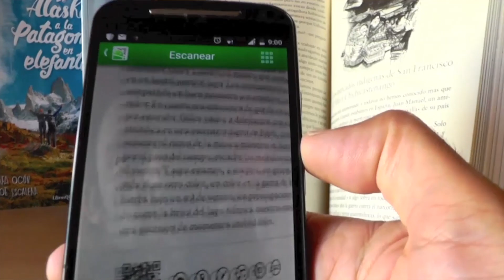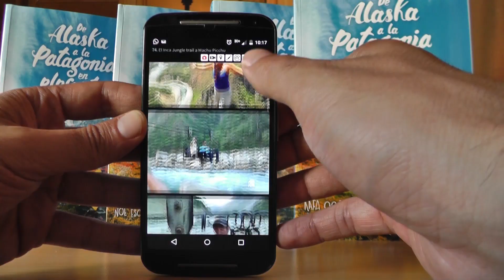EL SECRETO del ÉXITO. Cómo una idea loca cambió nuestras vidas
En este vídeo hablo del secreto o la clave del éxito, o lo que yo interpreto cómo éxito desde mi experiencia. Cuento cómo una idea, cómo un proyecto audiovisual cambió nuestras vidas y nos ha permitido vivir viajando los últimos 5 años, disfrutando de la vida cada minuto y sobre todo ser dueños de nuestro tiempo.

NUESTROS LIBROS
- De Alaska a la Patagonia (Edic. Digital)

DRONES Y ACCESORIOS QUE USO
- Filtros ND Mavic 2 Pro
- Filtros ND Mavic 2 ZOOM

ACCESORIOS QUE USO EN LOS VÍDEOS

Panasonic GH4
Panasonic 25 mm 1.7 asp

DESCRIPCIÓN: El secreto del éxito, la clave del éxito o simplemente ser exitoso en esta vida son diferentes formas de decir lo mismo. Desde mi punto de vista el mayor éxito en esta vida es ser feliz, disfrutar con lo que uno hace y tener tiempo para poder vivirla.
Nosotros lo aprendimos sobre la marcha, en un gran viaje que nos enseñó lo que realmente importa en esta vida y que el dinero no es la motivación que nos conducirá al éxito.
Hablo del libro que nos ha traído tantos éxitos y buenos momentos: De Alaska a la Patagonia en elefante y su concepto audiovisual único y pionero en un libro de viajes.